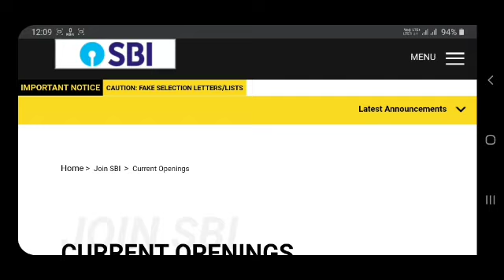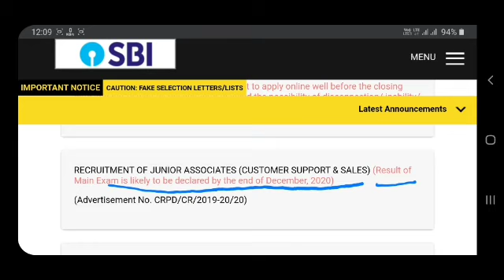Official News about SBI Clerk 2020 Mains Result | Job Search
Namaskar Dosto!
Is video main humne SBI Clerk 2020 Mains Result k bare main nikli news ki update diya hai.

Asa karte hai yeh video apko madat dega.
Dhanybad Dosto 😊